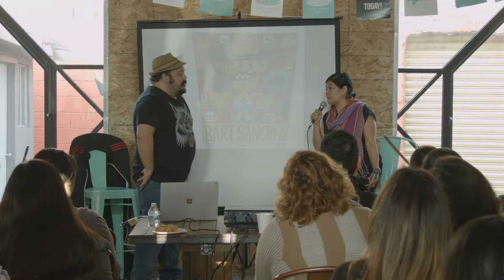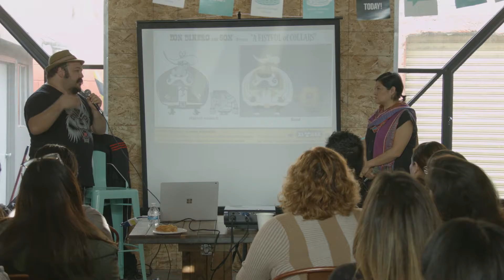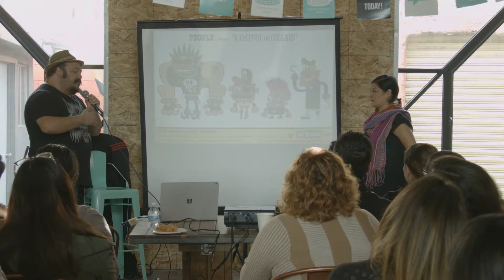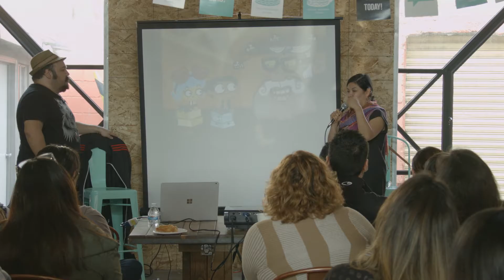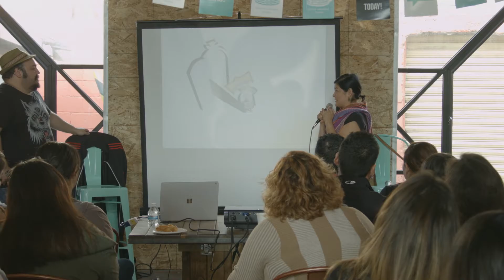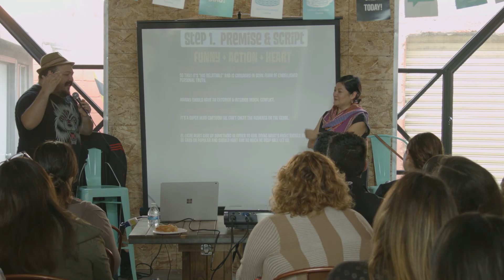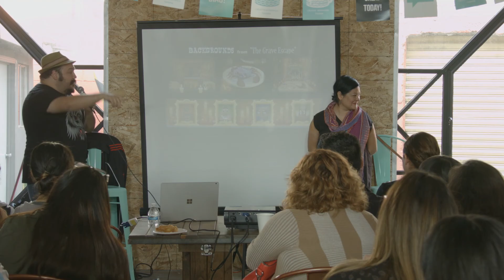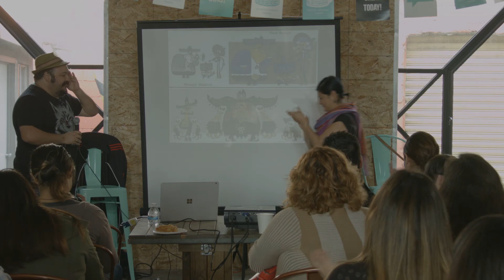Sandra Equihua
Sandra Equihua at CreativeMornings Tijuana, March 2017. Free events like this one are hosted every month in dozens of cities. Discover hundreds of talks from the world's creative community